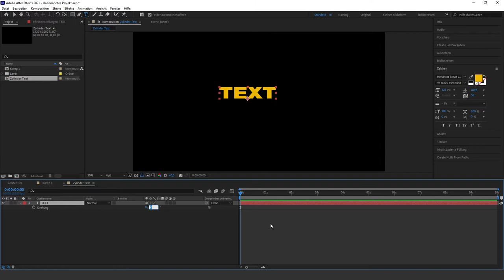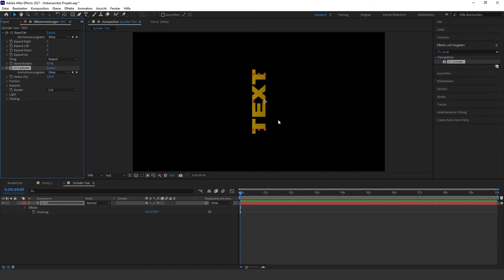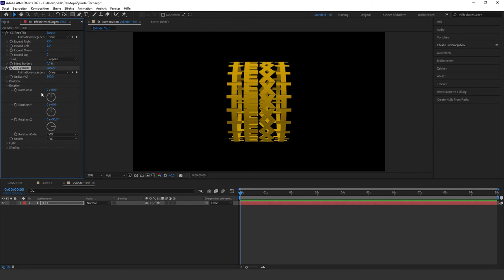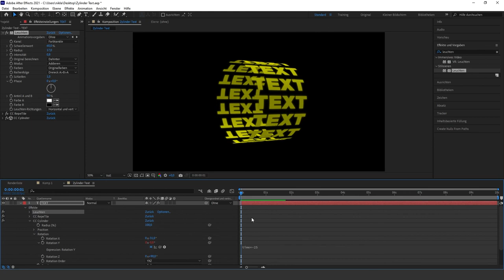3D ZYLINDER TEXT Effekt in After Effects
Hallo zusammen, in diesem After Effects-Tutorial erstellen wir einen 3D Zylinder Text Effekt Animation in After Effects.